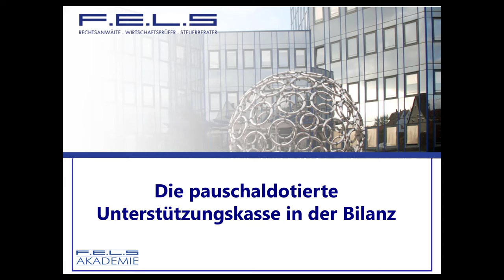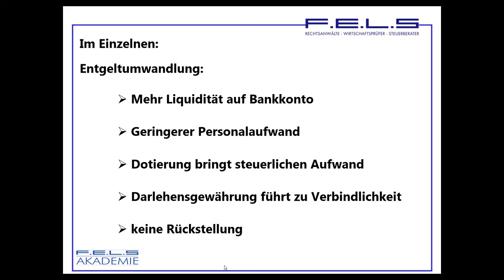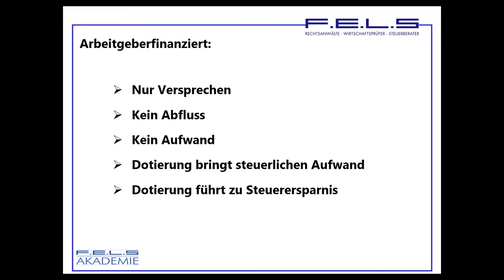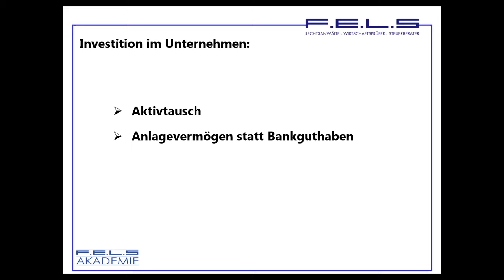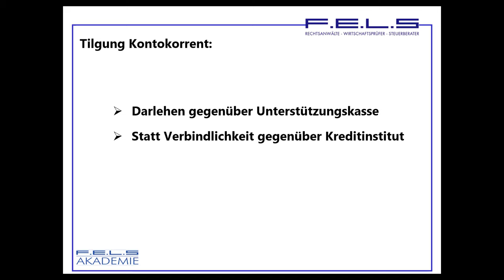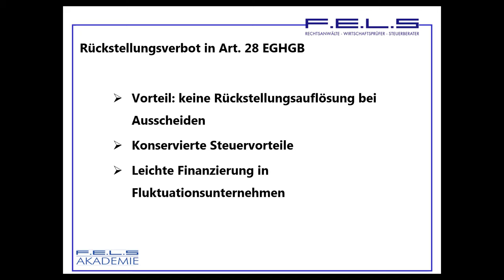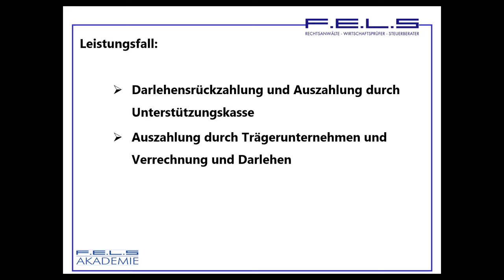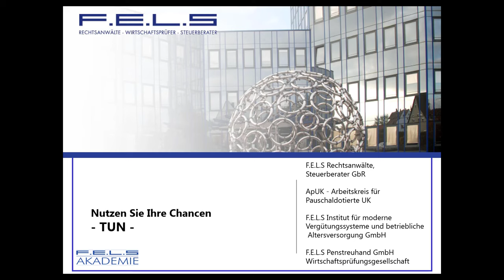Lehrvideo 188: Die pauschaldotierte Unterstützungskasse in der Bilanz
Ein ausführliche strukturierte Zusammenstellung über die Funktion, steuerliche Behandlung, Historie, Vorteile und Nachteile sowie Gestaltungsmöglichkeiten finden Sie in diesem Beitrag auf anwalt.de